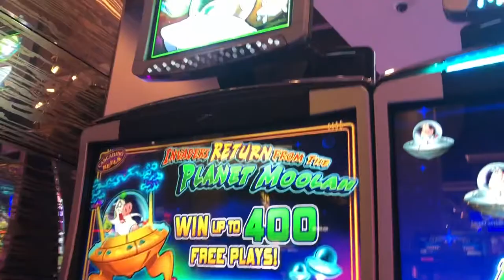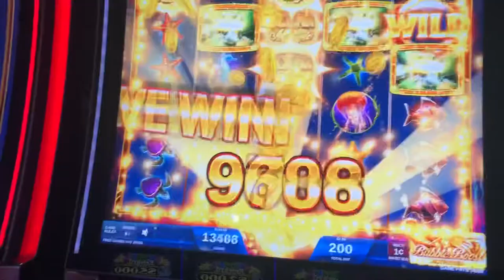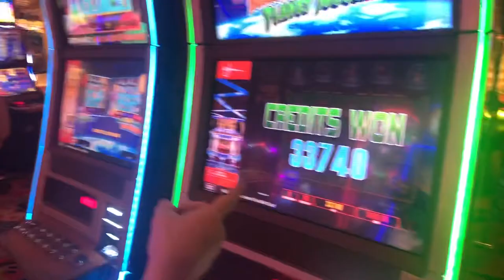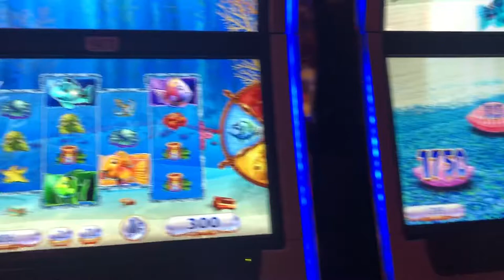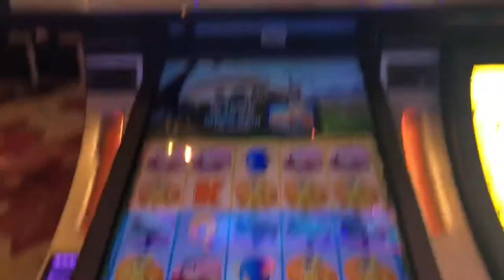Lost footage- and lost even more money in Las Vegas🤦🏻‍♀️😫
Our Vegas trip from oct 2019! For the Boise State football game

💕💕make sure your play back video settings are set to 1080p or 720p!! Makes the video more clear! Top right corner - click 3 dots- and click 1080p or 720p!💕💕

🌿🌿🌿 Young Living 🌿🌿🌿

🦄🦄 Hi!! I am obsessed with make up and beauty products! I am also a stay at home mom to two little boys, William and Remington👦🏻🧒🏼 I’m married to Ben who is a small town doc👨🏻‍⚕️ and we live in a little farm town in Idaho 🐄 We have an adorable basset hound named Tallulah 🐶 and a new puppy Jack Daniel! We love to camp 🏕 and travel ✈️ and I’ve recently fallen in love with essential oils 🌿 I am that cliche PTO mom 💁🏻‍♀️ but I absolutely love this life and would love to have you follow along! ✨✨✨✨